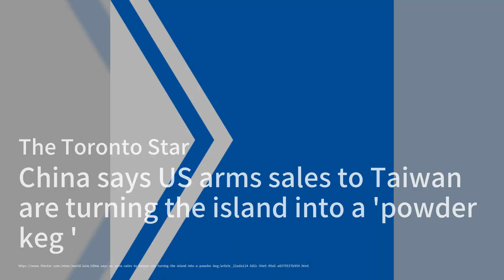中国哀悼基辛格——“最珍贵的老朋友；在死亡和生命中一样有争议；加州州长在黄金时段的突出地位引发了对2024年的猜测：习近平简报20231130